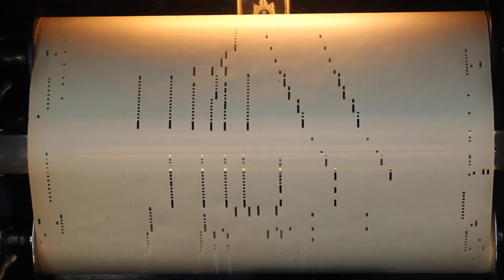Symphonie No. 6 (Pathetique), 2nd Mvmt., Apollo 3380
Symphonie No. 6 (Pathetique), 2nd Mvmt.
Apollo 3380
P. I. Tschaikowsky
Played by Marguerite Volavy & Howard Brockway

This roll is out-of-print at the time of this recording. The rollography of all known ArtEcho/Apollo reproducing rolls can be found here: